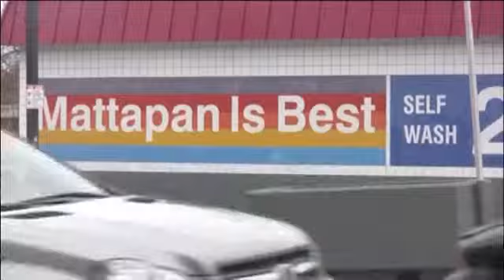Bleu et Rouge Intertainment. Presents